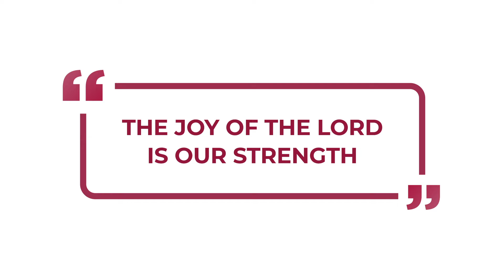The joy of the Lord is our strength. - Inspirations From The Scriptures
Verse Of The Day:
The LORD your God is in your midst, a mighty one who will save; he will rejoice over you with gladness; he will quiet you by his love; he will exult over you with loud singing.

Zephaniah 3:17, ESV